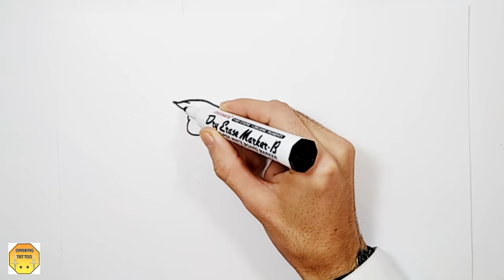TIGER TATTOO drawing with INK - TIGER TATTOOS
In this video, we are drawing a tiger tattoo design on paper.